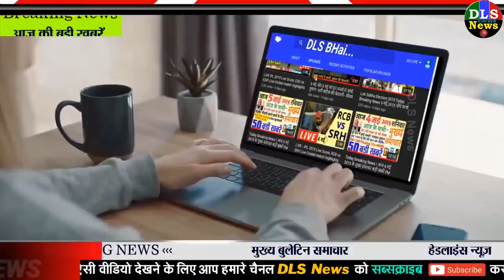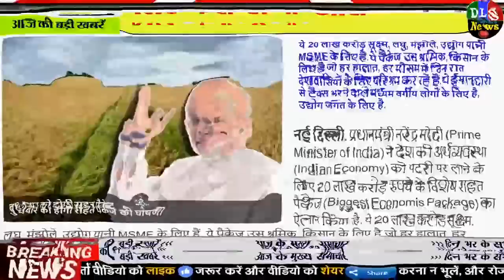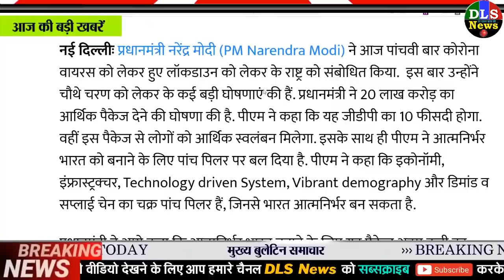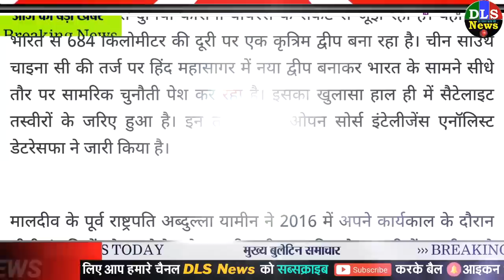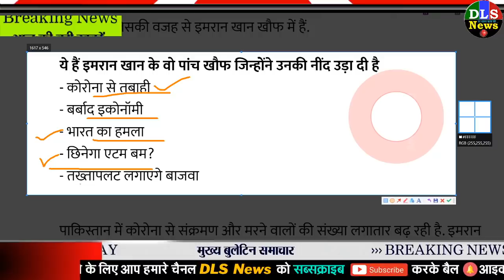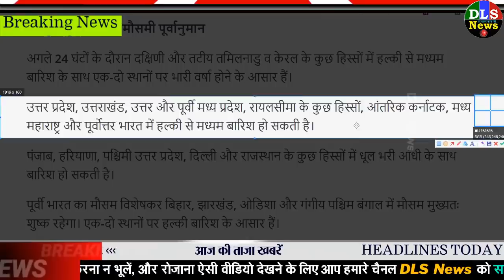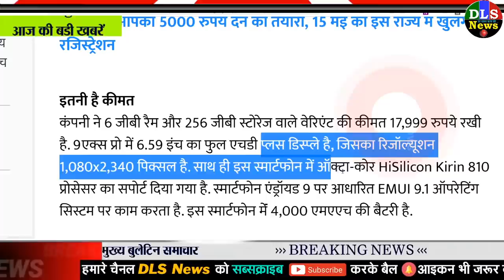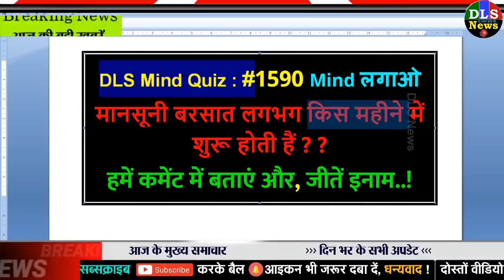Today Breaking News ! आज 13 मई 2020 के मुख्य समाचार बड़ी खबरें, PM Modi LIVE, SBI, BANK, FM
business - News in Hindi - हिंदी न्यूज़, समाचार, लेटेस्ट-ब्रेकिंग न्यूज़ इन हिंदी
  anil ambani going to sell major stake in bses rajdhani and yamuna discoms - कर्ज उतारने के लिए अनिल अंबानी ने दो बिजली कंपनियों की 51 फीसदी हिस्सेदारी बेचने का लिया फैसला, 8 खरीददारों ने दिखाई दिलचस्पी - Jansatta
  Amitabh Bachchan and 65 others celebs sung song on coronavirus | बिग बी सहित 60 से अधिक सितारों ने कोरोना पर बनाया गाना, फैंस कर रहे हैं इंतजार | Hindi News, बॉलीवुड
  ministry of civil aviation introduces new guidelines for air travel, senior citizen barred from taking flight। उड़ानों को लेकर उड्डयन मंत्रालय के अहम दिशा-निर्देश, पहले चरण में 80 साल से ज्याaदा उम्र के बुजुर्गों की यात्रा पर रोक| Hindi News, बिजनेस
  पड़ोसी देश चीन से शुरू हुआ था कोरोना, भारत ने उससे तीन गुना बड़ा प्रोत्साहन पैकेज घोषित किया, एमएसएमई-प्रवासी मजदूरों पर हो सकता है ज्यादा फोकस

Today Breaking News ! आज 13 मई 2020 के मुख्य समाचार बड़ी खबरें, PM Modi,PF, Bank, SBI ATM,CAB
1 May 2020 today breaking news new rules

1 DECEMBER 2020 TODAY BREAKING NEWS DLS NEWS

2 December 2020 dls news

Today Breaking News ! आज 13 मई 2020 के मुख्य समाचार बड़ी खबरें, सूर्यग्रहण PM Modi,Bank, SBI,CAB

Today Breaking News ! आज 13 मई 2020 के मुख्य समाचार बड़ी खबरें PM Modi, SBI, weather, Bank, CAB , Jharkhand Election result live
Nonstop News | आज की ताजा ख़बरें | News Headlines | 13 May 2020 | Fatafat khabren || today news
[WEATHER NEWS Today] सम्पूर्ण भारत का 13 मई, 2020 का मौसम पूर्वानुमान , शीतलहर बढ़ी, देश के कई इलाकों में बारिश-कोहरे के आसार

Today Breaking News India Aaj tak Hindi DLS abp ! आज 13 मई 2020 के मुख्य समाचार बड़ी खबरें PM Modi news,चुनाव 2020, sbi new rules imps, petrol price in India.
आज की ताजा खबर, 13 मई 2020 की बड़ी खबरें और मुख्य समाचार Latest news headlines India :  13 minute 13 khabar

आज की खबर aaj ki taza khabar 13 December 2020 latest hindi news in India aaj ki taza khabar today news headlines latest news in hindi India आज की ताजा खबर, 13 मई 2020 की बड़ी खबरें और मुख्य समाचार

INDIA VS NEW ZEALAND, HIGHLIGHTS, 1ST T1I AT AUCKLAND, FULL CRICKET SCORE: IYER FIFTY GUIDES INDIA TO SIX-WICKET WIN
Silver and gold price today (1 May 2020)